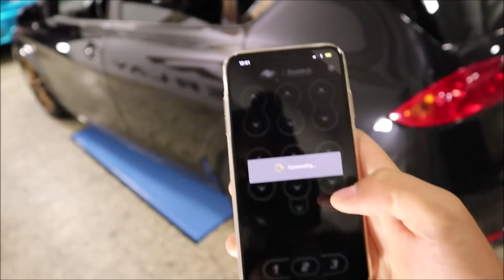NOVA COR PARA O CUPRA R !!!